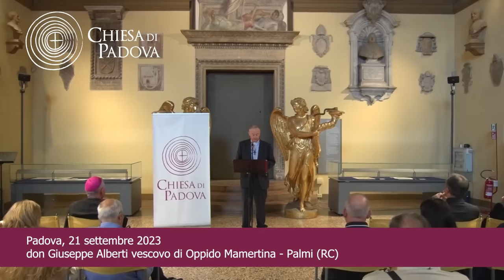Annuncio: don Giuseppe Alberti nuovo Vescovo della Chiesa di Oppido Mamertina – Palmi (RC)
Il Santo Padre Francesco ha nominato nuovo Vescovo della Chiesa di Oppido Mamertina – Palmi (Calabria) don GIUSEPPE ALBERTI, presbitero della Diocesi di Padova, attualmente parroco della parrocchia di Santa Maria Assunta di Solesino (Pd)

L’annuncio viene dato oggi, giovedì 21 settembre, alle ore 12, dalla Sala Stampa Vaticana e in contemporanea nelle Diocesi di Oppido Mamertina – Palmi e di Padova.

Diocesi di Padova